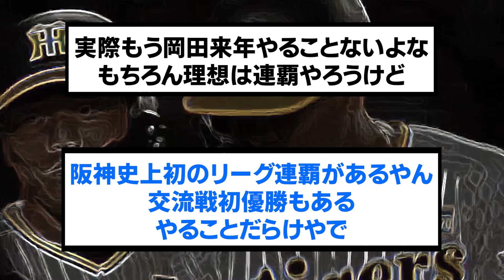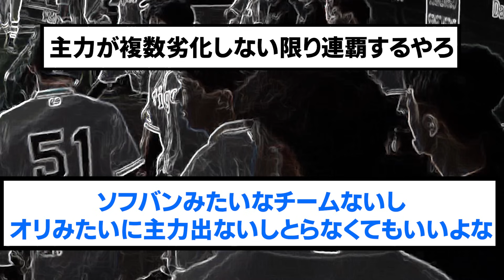阪神、王者の余裕補強無し。【阪神タイガース優勝/日本一/プロ野球/なんJ・ 2ch5chスレまとめ/ノイジー/佐藤輝明/中野拓夢/木浪聖也/坂本誠志郎/近本光司/大山悠輔】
⚾音声提供
VOICEVOX:ずんだもん
VOICEVOX:青山龍星
VOICEVOX:No.7
VOICEVOX:雨晴はう
VOICEVOX:剣崎雌雄
VOICEVOX:もち子さん
VOICEVOX:白上虎太郎
VOICEVOX:玄野武宏
VOICEVOX:春日部つむぎ
VOICEVOX:四国めたん
VOICEVOX:ちび式じい

⚾立ち絵提供
:のんたお
:ユウマ@式狼縁
:浅井麻 @asaiasa0